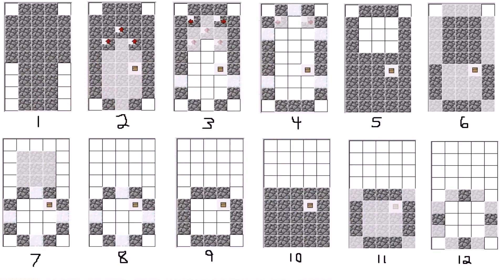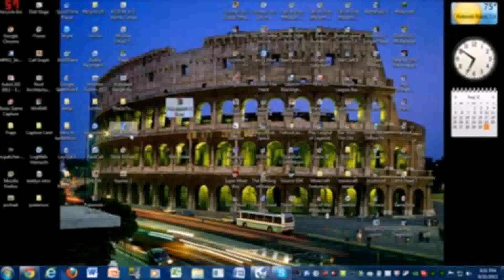House Designs For Minecraft Xbox 360 - Gif Maker DaddyGif.com (see description)